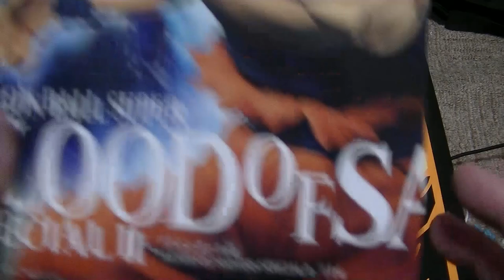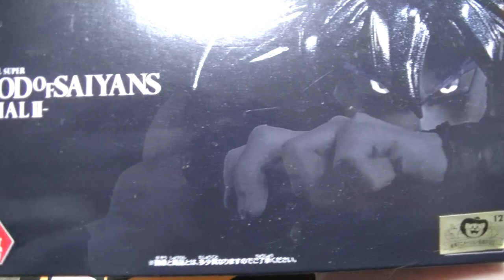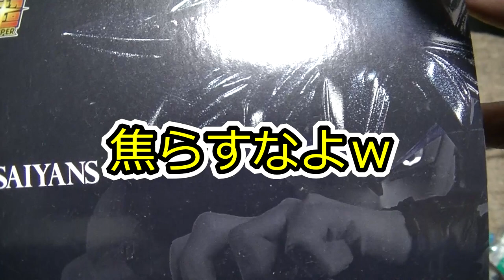おすすめのフィギュア 紹介＆開封動画 ドラゴンボール BLOOD OF SAIYANS 身勝手の極意 悟空をリペイント ！ あれを再現できたのか！？ Dragonball